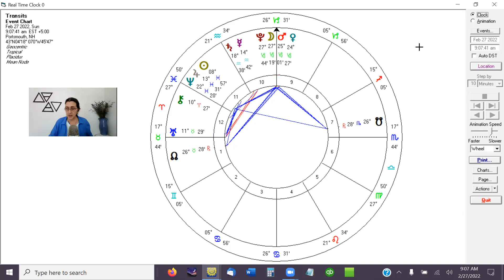February 27, 2022 DAILY MERCURY MESSAGE ASTROLOGY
Using the Astro dice, Astrology and Oracle Cards to give us an energy reading for each day.

HOUSEKEEPING
Please remember, this information is never a substitute for medical or formal counseling services, but can be an excellent support. Please engage responsibly.
Also please respect the intellectual property of all practitioners and artists.